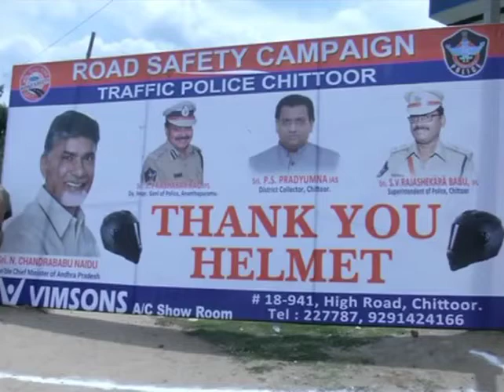29 9 17 Thank you Helmet rally programme held at CTR Participated by ATP DIG Sri Prabhakar Rao Garu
29 9 17  Thank you  Helmet rally programme helt at chittoor town Participated by  ATP DIG Sri Prabhakar Rao  , Dist collector  gaaru SP Gaaru